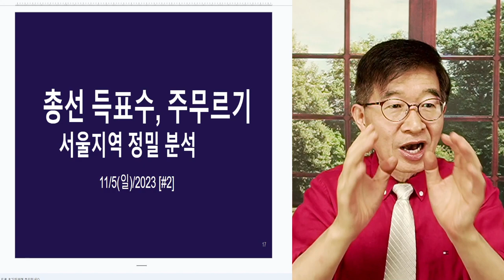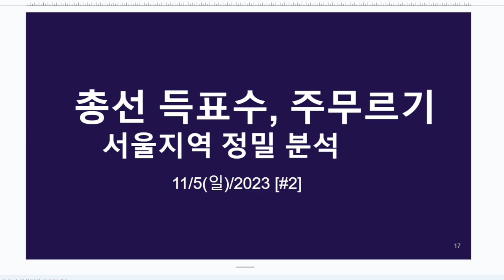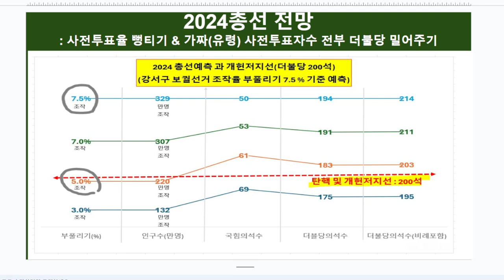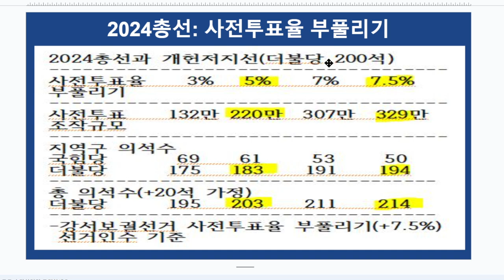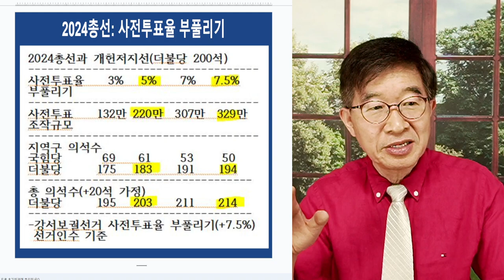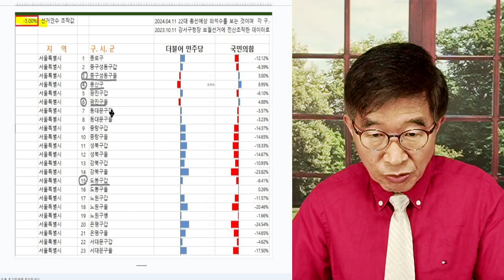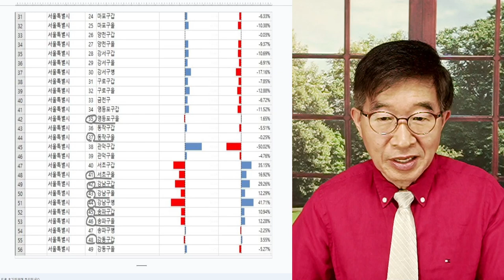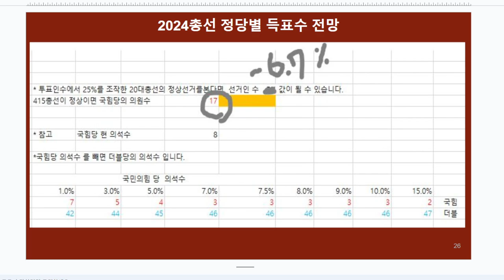조작, 멈출 수 없다 / 아무도 처벌받지 않는데, 어떻게 멈추겠나! / 권력을 훔치는 일, 이익은 엄청난데 [공병호TV]